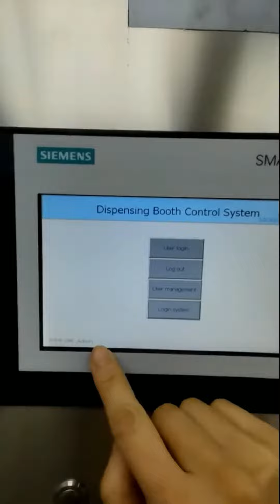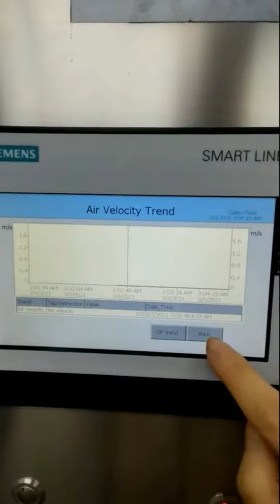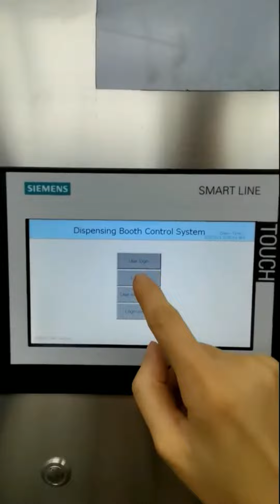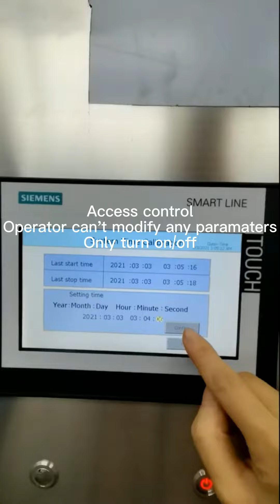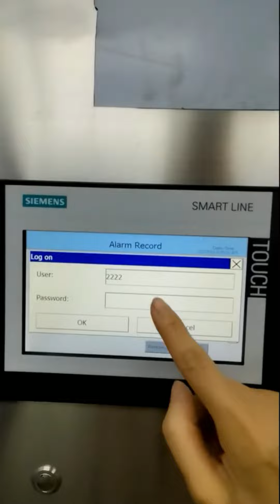Booth FAT -YOUTHfilter.com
If your filters are not providing your process with the protection or longevity you require, let our experts be your solution.